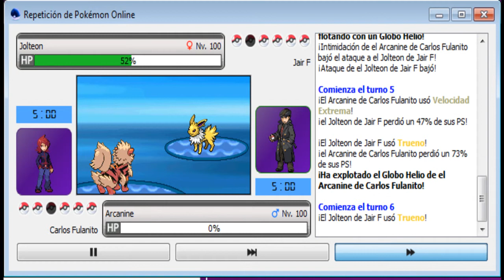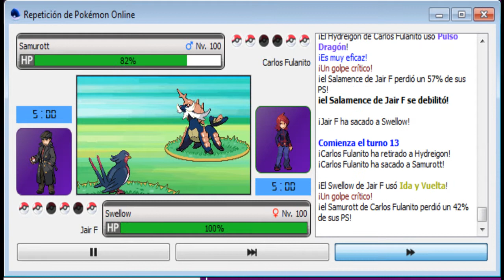Jair vs Carlos Liga teselia P.E.F